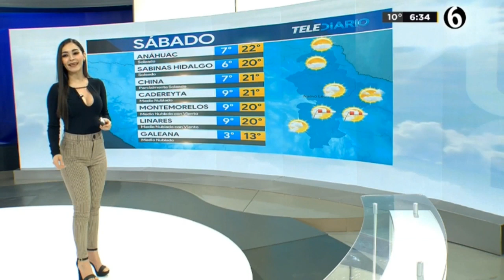Emily quiñones febrero 2020(4)